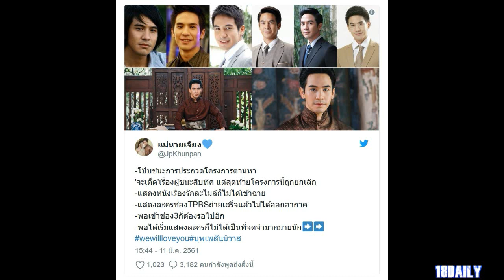กว่าจะเป็น โป๊ป ธนวรรธน์ ที่โด่งดังวันนี้ เส้นทางวงการบันเทิง ไม่ได้สวยหรูอย่างที่คิด น้ำตาจะไหลแทน